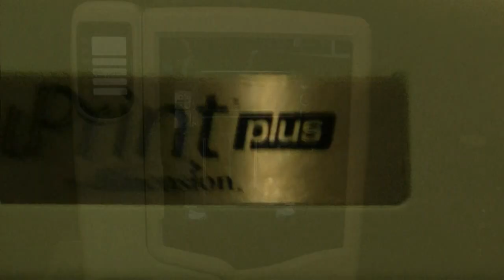DIY Steadicam-Time lapse of baseplate being printed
This is a 12 hour time lapse of the baseplate for my steadicam being printed.  The machine that made it is a U-print.  The baseplate design was made with the assistance of Kip Carver at The Reality Shoppe.